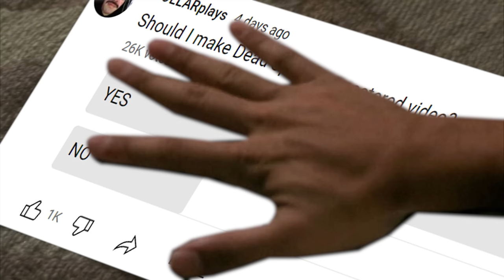The game I play before going to sleep... (Dead Space Remake 2023 4k)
Dead Space Remake 2023 gameplay at 4k max settings.

I made a poll asking my community should I make Dead Space Remake  video, and 80% people voted "YES".

This Is 2008 Dead Space Remake with updated graphics, some world changes, and new suit design. 15 year old game looking better than most modern games.

Back in a day I played Dead Space 1 and 2, so this is not my first rodeo.
 Best of horror games I've ever played. Nothing can make me scared!

                                    Intro:   Black Knight

                       Background:  Papa Funk - Spring Gang
                                                Road of Fury - John Abbot
                                                Soft Tears - Riverworn
                                                Disco in the Jungle - Daniel Fridell